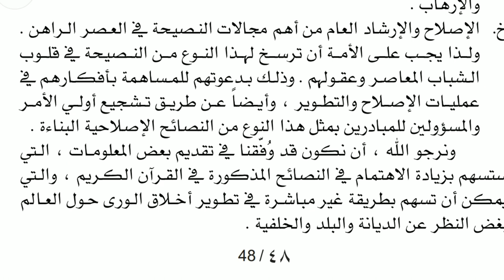البعث الإسلامي النصيحة ٥